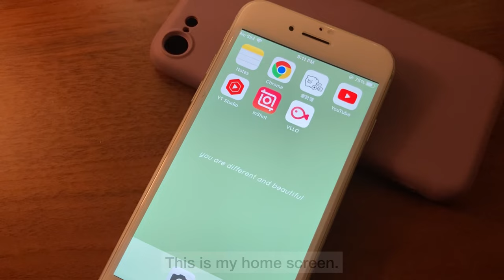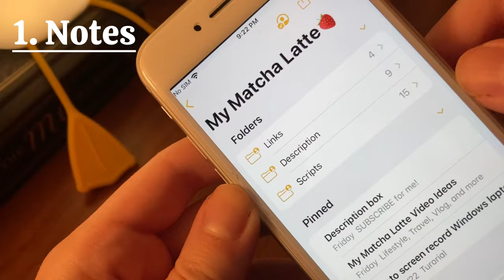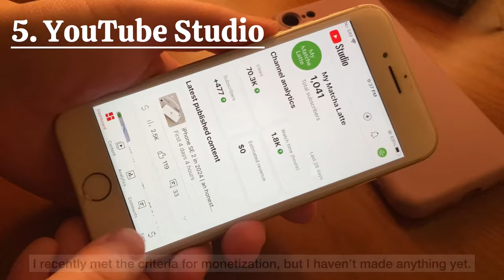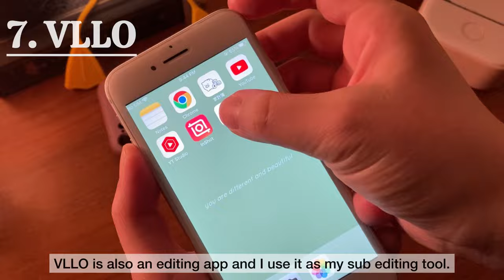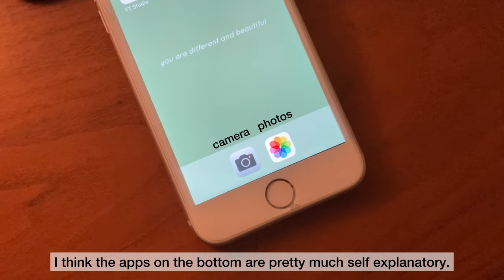What’s on my iPhone 8 | minimalist & cozy | iOS 16.7.7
Thank you for joining me today! 🍓✨ This is my first “what’s on my iPhone 8” video and I’m showing you things like my wallpapers and apps that I like.
Even though my iPhone 8 is five years old, I still find it useful and aesthetic.
So enjoy watching my minimalist and cozy iPhone 8!

(I post behind the scenes and important announcements of my channel on my Instagram!)

🍓Apps mentioned:
-Apple Notes
-Google Chrome
-Kakeibo
-YouTube Studio
-InShot (thank you @InShotApp for the great editing experience!)
-VLLO
-Camera
-Photos